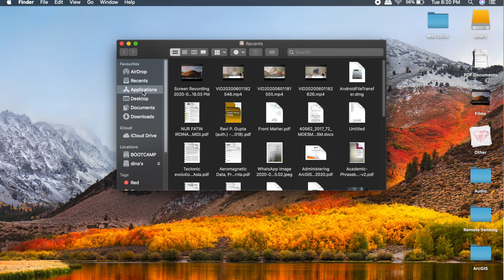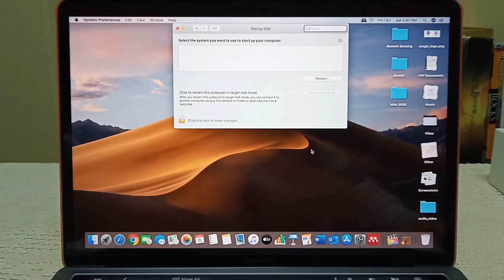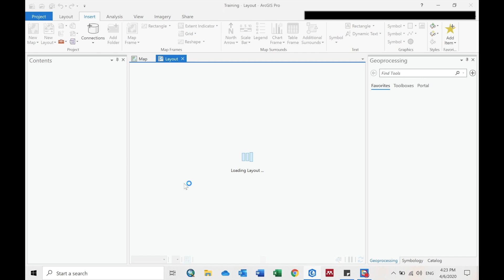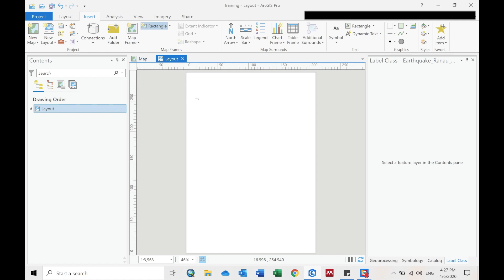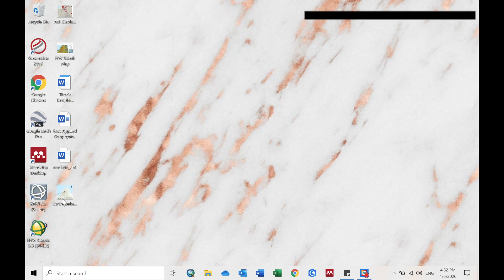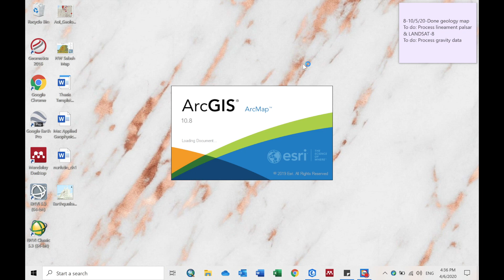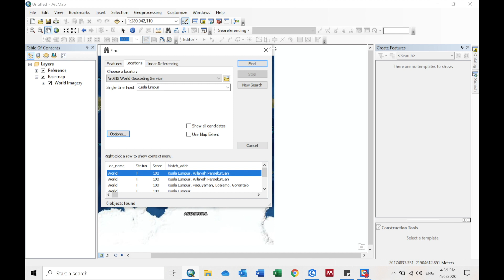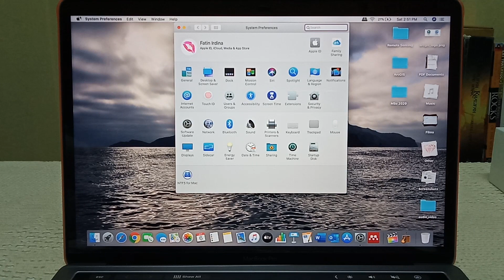Can you run ArcGIS on MACBOOK PRO? | Macbook Pro 2019 Review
Hi, I try to run ArcGIS software on my macbook pro. If you want to know how the performance of the software while running on macbook pro, feel free to watch.

Time stamp ⏱
0:00 Intro
0:30 ArcGIS minimum hardware requirements
1:13 Install windows on macbook pro
2:48 Running ArcGIS Pro
7:00 Running Arcmap
9:00 Running Google Earth Pro